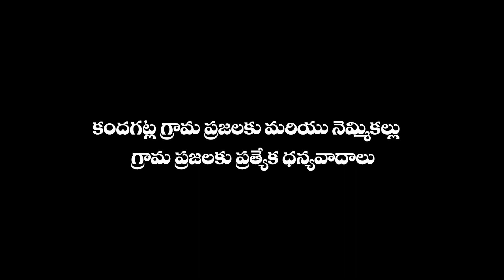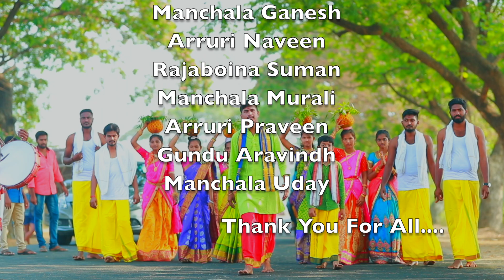MAYADARI MAISAMMA Full Video Song | Devi Devotional Songs Telugu | Ashok Kumar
Watch & Enjoy MayadariMaisamma Video Song From Barifolks Songs.

Song Name : Dandu Maisamma Jathara
Singer : Vadlakonda Anil
Lyrics : T. Balaraj

Channel Name : Bari folks
Directed by Bari Ashok Kumar
Produced by Vajje Janayya Yadav
(Nalgonda Jilla ‘’DCMS’’ Chairman)
Starring: Bari Ashok Kumar

Kushalayya (EO)
Varee Sudhakar ( Unic Director )
Muddam Mallareddy ( MPP )
Muddam Sheshamma ( Kandagatla Sarpanch )
Janaki Ramreddy & Muddam Madhusudhan Reddy.
Special Thanks To:-
Kushalayya (EO)
Muddam Mallareddy ( MPP )
Cinematography: Raj
Edited by Hema Naresh
Production Companies: Hastag Media, Shekar Nani
Colorist: Hema Naresh